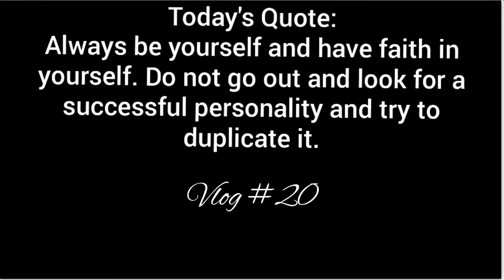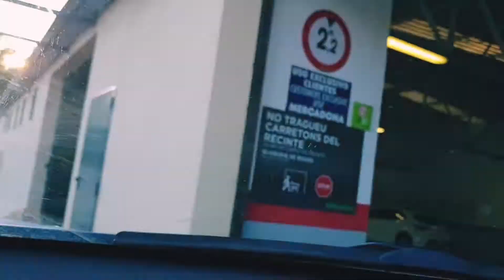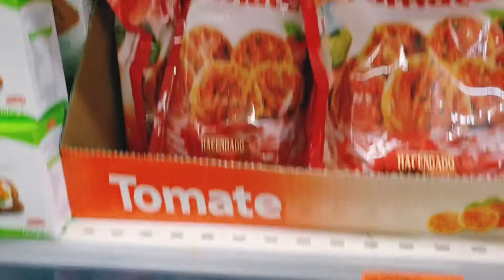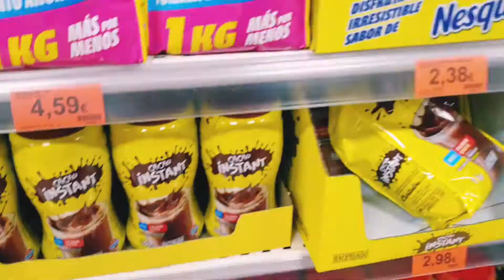SPARROW CAME IN MY HOUSE|SKIN CARE|GROCERY HAUL|DAILY VLOG|NRI VLOGGER|LIFESTYLE VLOG|LIFE IN SPAIN❤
Vlog | 20

and
have faith in yourself.
Do not go out
and
look for a successful personality
and
try to duplicate it.

About me:
My Name is Archana, Very Ambitious. Born and bought up in Mumbai but currently living in Spain.

Archana_asdofficial